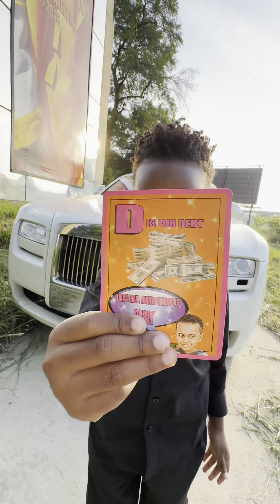How to Utilize God of Grind Jr Teaching Generational Wealth Flashcards 4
HERE